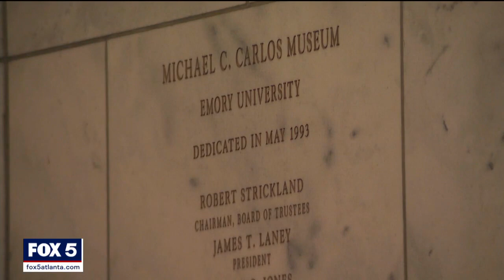Stolen artifact found in Emory Museum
FBI agents discovered a 2,700-year-old artifact that had been stolen from Iraq and has been here in Atlanta for years.